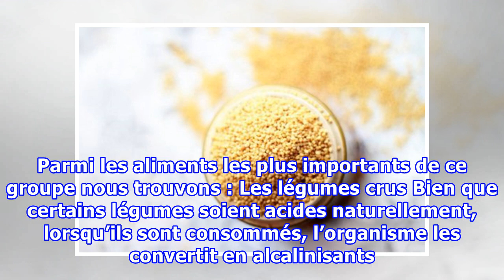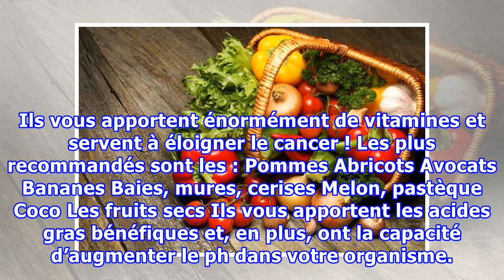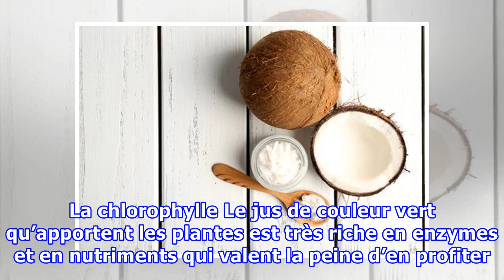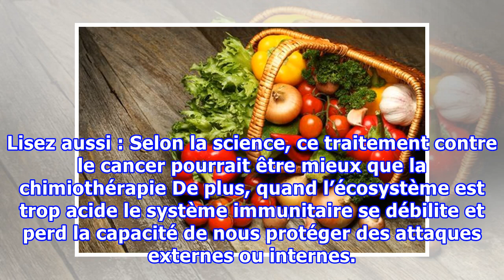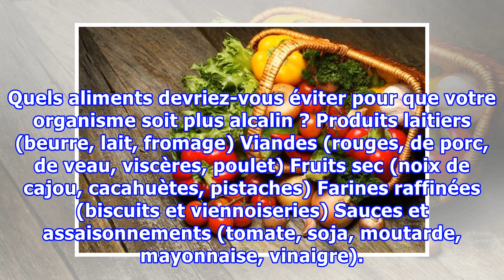Les incroyables bienfaits de l’alimentation alcaline contre le cancer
Les incroyables bienfaits de l’alimentation alcaline contre le cancer Saviez-vous que le développement du cancer est en étroite relation avec l’état de notre écosystème interne ? Si celui-ci est trop acide nous le favorisons, par conséquent nous devons opter pour des aliments alcalins. La quantité d...